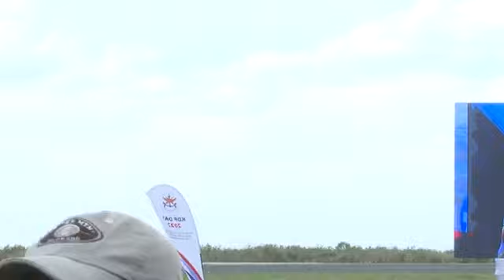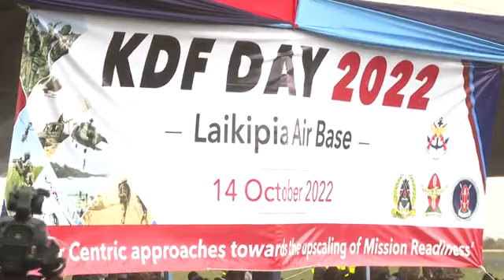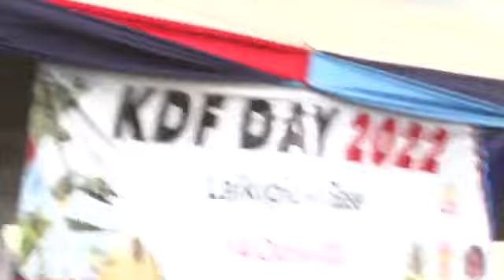PRESIDENT WILLIAM RUTO JOINS MILLITARY IN CELEBRATION KDF DAY